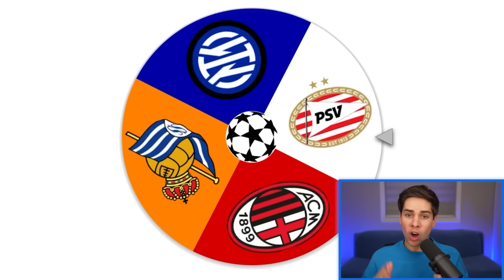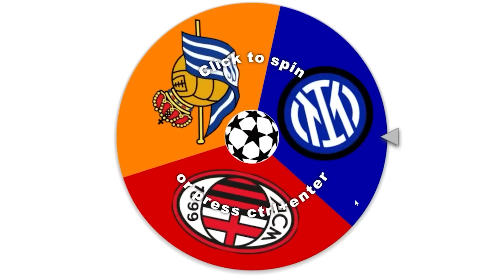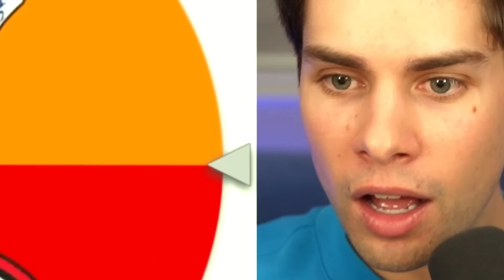FC24 King of the Hill: Winner Stays On!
I put every FC24 club from the Champions League on a hill and last one standing wins!

Can Manchester City defend their 2023 title or will your favourite club be the winner?